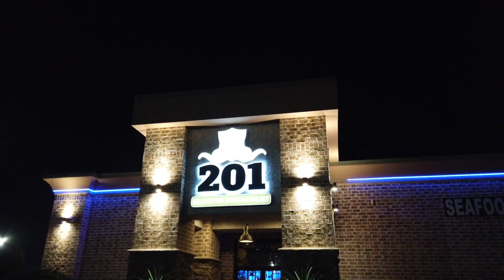201 Hot Spot Pooler GA!!!!!Celebrating Charles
201 Restaurant in Pooler GA Hot Spot
Celebrating our friend Charles's birthday at this Amazing spot

Shop My Closet - https://
Shop Dominique's Closet - https://
Shop My Home - https://

MOMMY ROUTINES →
MOM VLOGS →
DREAM HOME SERIES →

LOCATION: South Carolina
BIRTHDAY: November
ETHNICITY: African American

- MY CAMERAS:
Sony cybershot Camera (for vlogging)
Canon Camera EOS T6 Rebel (for photography)
Osmo pocket
Newer LED light
Bescor Light

Category
How to & Style, People and Blogs
SHOW LESS
Category
People & Blogs